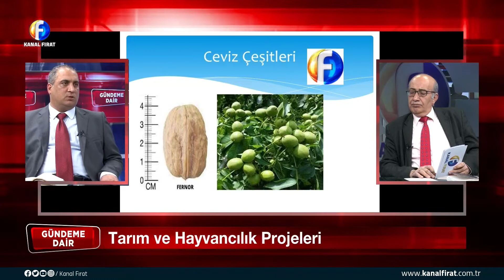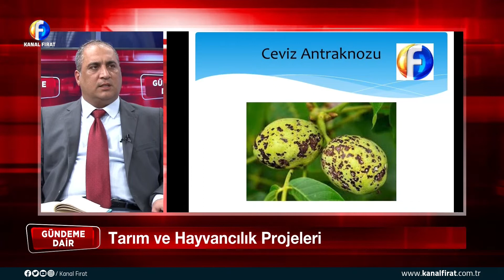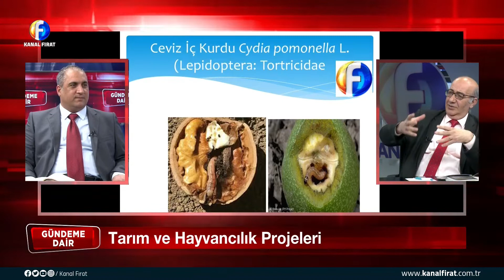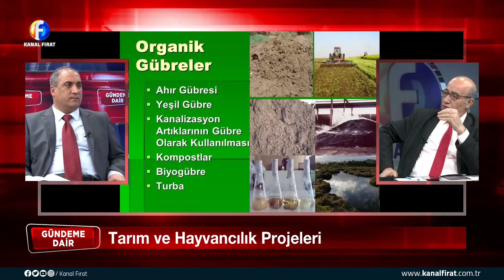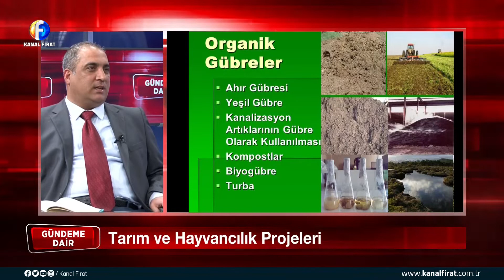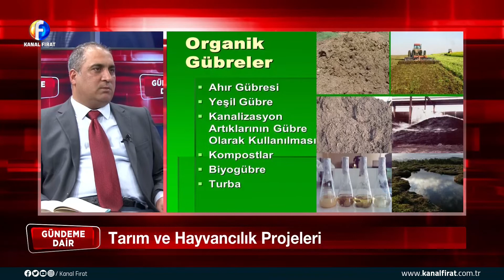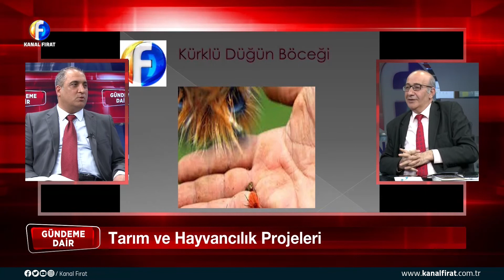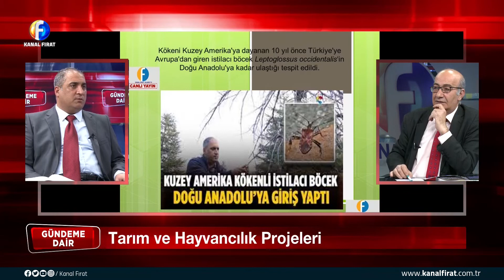Naim Arslanmirza İle Gündeme Dair Prof Dr İnanç Özgen 24 02 2022